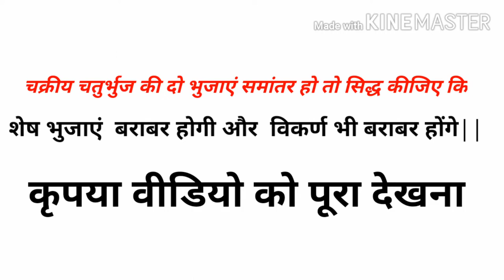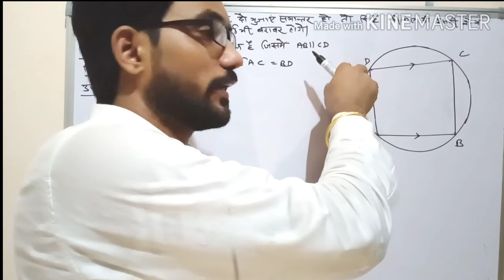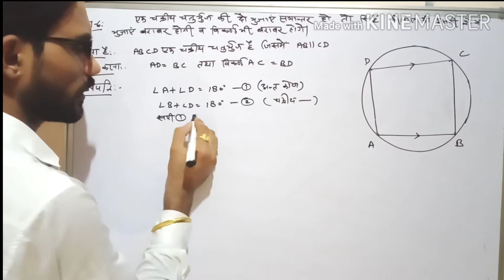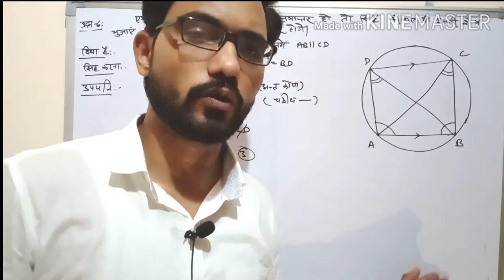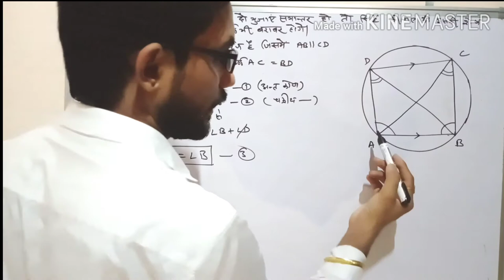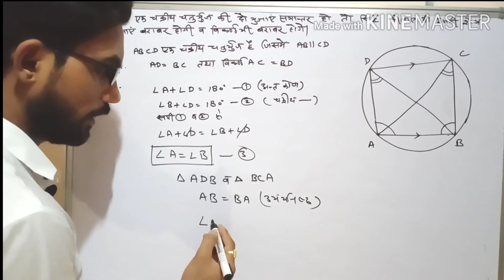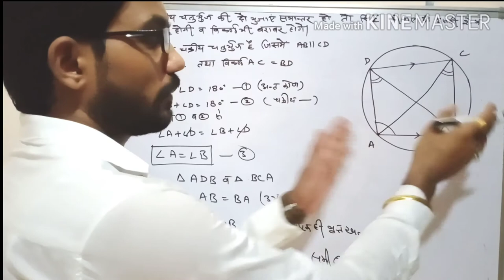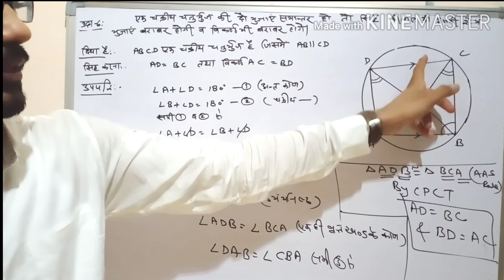चतुर्भुज की दो भुजाएं समांतर होतो सिद्ध कीजिए कि शेष भुजाएं और विकर्ण बराबर होंगे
CLASS-10th प्रश्नावली-12( वृत्त  )
Er. विनोद चौधरी (सनब्राइट सीनियर सेकेंडरी स्कूल नोखा बीकानेर )

twiter link:-

important question for board exam 2020,theorem,rbse,example of ch 12 circle rbse,most important question of circle and tangent,rbse class 12 circle,class 10 maths chapter 12 exercise vividh question 21to23,circle,board exam mein aane wale question circle and tangent ke,best of circle,important question of circle class 10,circle questions,example of ch 12 circle,best question of ch 12, circle,alternate segment, sector,arc,major arc,minor arc,same segment angle,alternate segment angle,equal,diameter,chord,centre,equal chord,substend angle,double,equal,vkcmathssolutions,raj
board,class 10,cyclic quadrilateral, opposite angle of cyclic quadrilateral, sum of opposite angle of cyclic quadrilateral, is 180, exterior angle of cyclic quadrilateral,interior angle of cyclic quadrilateral,